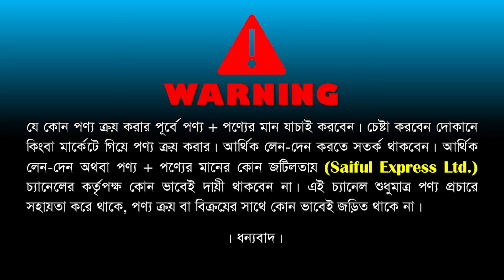Air cooler price in Bangladesh 2024🔥 Best Air cooler price in BD🔥 Gree Air Cooler Price in BD 2024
Air cooler price in Bangladesh 2024। Gree Air Cooler Price in BD। দেশের শক্তিশালী এয়ার কুলার কিনুন

54, Boro Bazar, 1st Floor, 104, Green Road, Farmgate, Dhaka

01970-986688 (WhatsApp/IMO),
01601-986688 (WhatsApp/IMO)